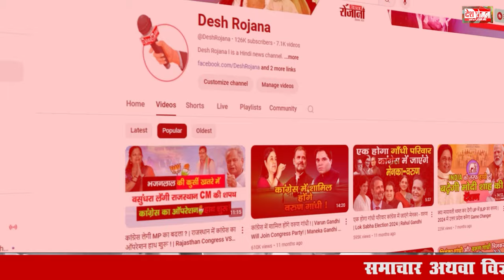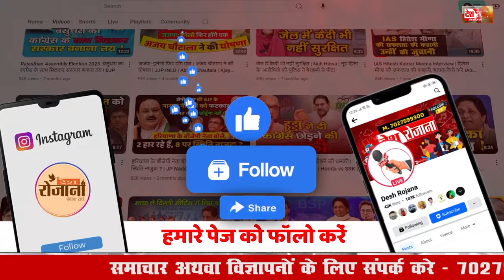सुभाष चौधरी बोले, कांग्रेस में शामिल होकर लडूंगा विधानसभा चुनाव ! | Subhash Chaudhary Palwal latest